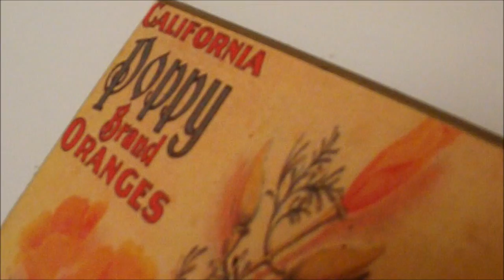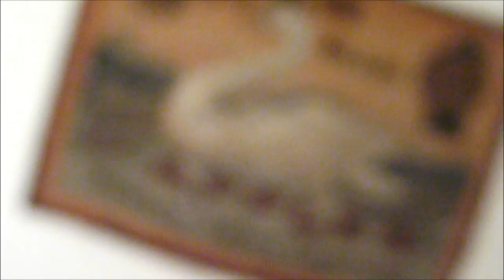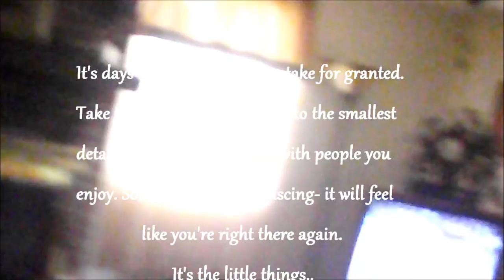The Little Things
A perfect Sunday at my Mom & Dad's kingdom.  Mom, cooking one of her spectacular meals, Dad & John-Paul watching their sports.  Incense is burning and music is echoing off the walls.  The house smells of something delicious, and a cool breeze is billowing through the curtains.  The birds are singing cheerful songs of Spring, with the crickets harmonies.  These specific details not only paint a picture, but stimulate all of the senses.  It's things like these that allow you to time travel, back into these memories.  I love this place, the energy you feel when you enter is undeniable.  I can only hope others are lucky enough to appreciate and enjoy days like these.